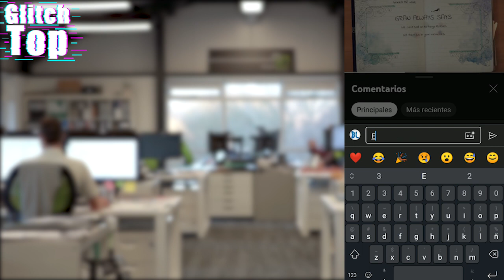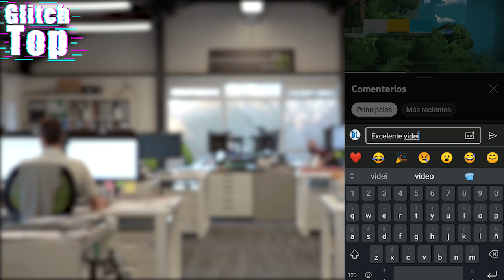TOP 7 MEJORES JUEGOS DE AGOSTO 2023 | Android & iOS | GlitchTop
Hola, ¿te gustan los juegos para Android? Si es así, estás de suerte, porque en este vídeo te voy a mostrar los 7 mejores juegos de agosto para Android que puedes descargar y disfrutar en tu dispositivo. Estos juegos son variados, divertidos y de gran calidad, y seguro que te harán pasar un buen rato. ¡Vamos a verlos! @GlitchTops

00:00 Intro
00:56 Top 7
01:59 Top 6
03:02 Top 5
04:05 Top 4
05:07 Top 3
06:09 Top 2
07:12 Top 1
08:11 Outro

Bibots
Android: is.gd/uJS1bi

Android: is.gd/59qgQN

Snowbreak: Containment Zone
Android: is.gd/Kr4lTY

Dawnlands
Android: is.gd/H63ciU

Swordash
Android: is.gd/ra996g

Rally One: Race to glory
Android: is.gd/5D4Ye1

Arena Breakout
Android: is.gd/ZHk7QZ